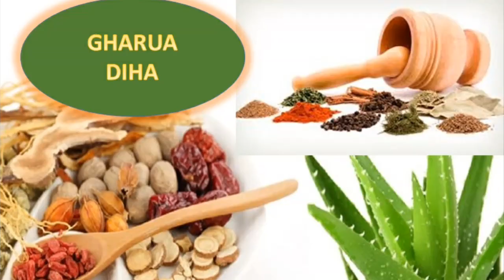জুন মাহৰ ভাগ্যশালী ৰাশি এই 6 টা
জুন মাহৰ ভাগ্যশালী ৰাশি